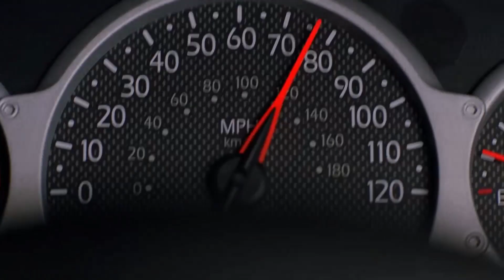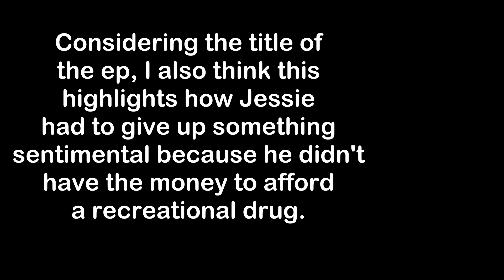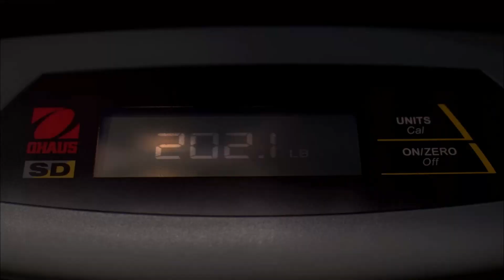It HAPPENED?! | Breaking Bad Season 3x9 REACTION | First Time Watching (Commentary)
Well this episode tickled my fancy in a few ways. Let's get ba- *ahem* let's have a look and see what this episode holds. My review.